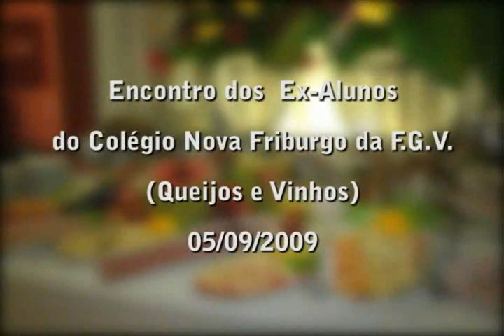Coletanea Musicas Nacionais - Queijos&Vinhos - ex-alunos Colégio Nova Friburgo, em 05/set/2009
Seleção de algumas musicas nacionais, executadas durante a apresentação do Conjunto Papoula  no Queijos & Vinhos dos ex-alunos do  Colégio/Ginásio  Nova Friburgo, que aconteceu no Centro Politécnico, em Nova Friburgo,  em 05/set/2009, à noite.

Músicas:
Wave - Esse Seu Olhar -  Só Em Teus Braços -  Garota de Ipanema - Samba de Uma Nota Só - Prá Machucar Meu Coração - Aquarela do Brasil
Eu não sou ex-aluno, mas participo como músico convidado, com muita satisfação, desde 1992.

Conjunto Papoula é: Leo Ortiz (violino), Franklin Correa da Silva Neto "Mazzaropi" (Franklin da Flauta) Aloysio Iaggi Martins "Goiabada" (violão 7) - Paulo Rogerio da Silva Mussi (bateria) - Silverio Ortiz (teclado) - Sergio Chagas (contrabaixo) e Paulo Eurico de Freitas (Cantante) ..